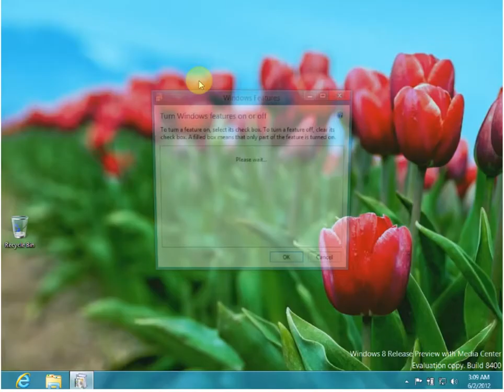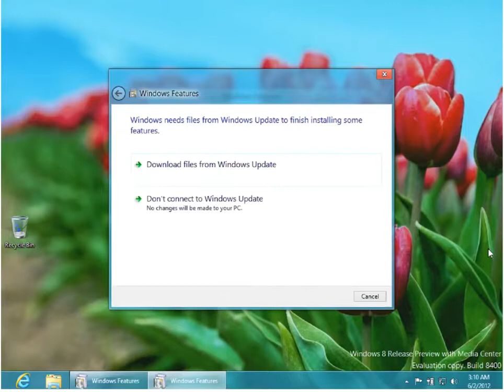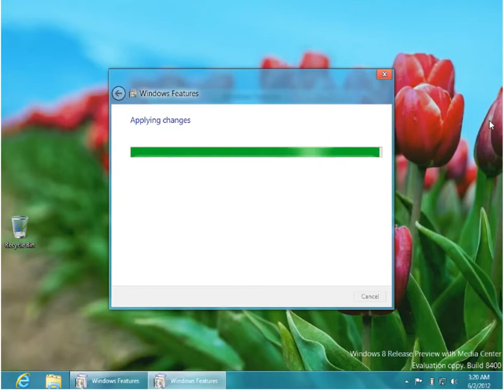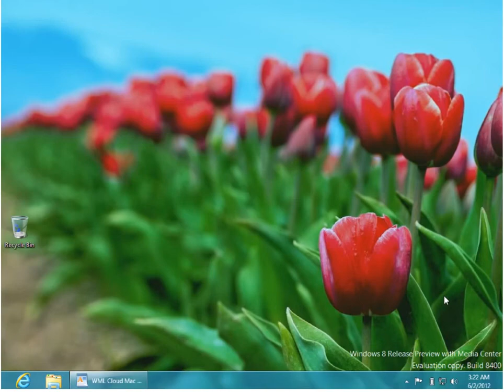Turn Windows Features On or Off in Windows 8